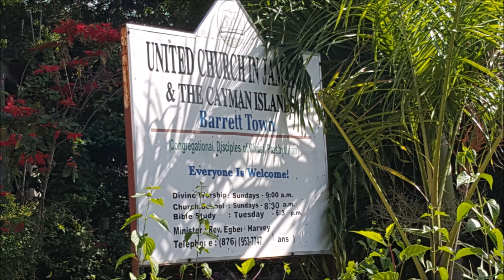Understanding Revelation Chapter 8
Host Pastor : Rev. Egbert Harvey

When The Trumpet Of The Lord Shall Sound - TheHymnClub